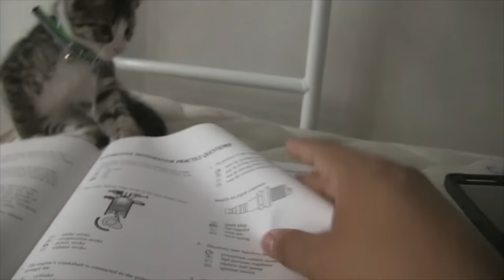Kitten won't let me study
My cat cleary doesnt want me to take my exam